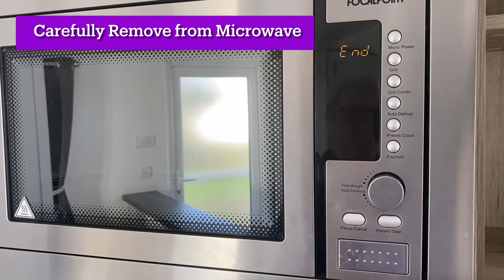Microwave Golden Syrup Sponge Pudding - Treacle Sponge Pudding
Microwave Golden Syrup Sponge takes just 5 minutes to cook. Delicious Old Fashioned British Treacle Sponge Pudding

Recipe
2 Large Eggs
100g Self Raising Flour
100g Caster Sugar
100g Soft Margarine
1/2 tsp Vanilla Extract or Essence
2 TBSP Milk